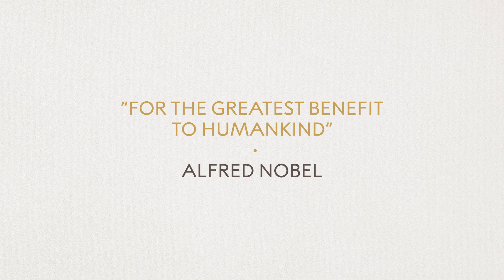First reactions | Charles M. Rice, Nobel Prize in Physiology or Medicine 2020 | Telephone interview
"We don't engage in these activities to win prizes," reflects Charles Rice in this short conversation with Adam Smith of nobelprize.org, recorded just after he had heard the news from Stockholm. Celebrating the social, collaborative nature of the decades long scientific effort that led to the discovery of Hepatitis C, he says "It has just been a joy to work in this community." Like many, Rice is now focusing on Covid-19, which he says "Is changing the way that science is done. The activity around the world on this virus is breathtaking."